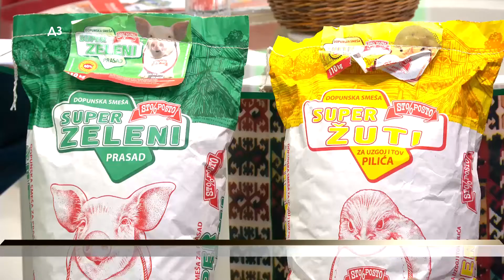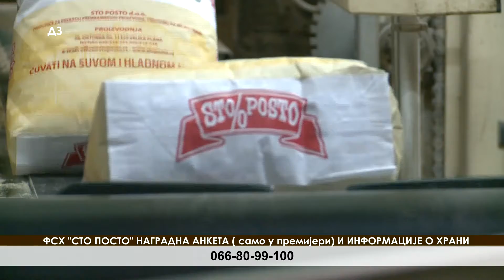STO POSTO - od hrane za GOLUBOVE do hrane za KRAVE - ali uvek mora da bude ono što je deklarisano